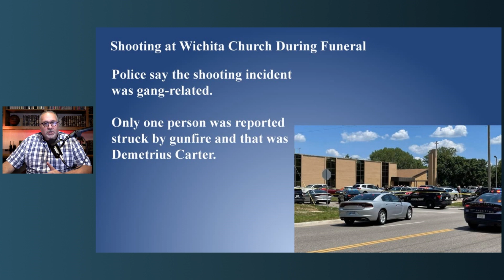Shooting at Church Funeral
Survival Tactics for Church Security - Intermediate Cert.

4 Pack 15.5 inch Collapsible Traffic Cone.

First Responder EMS Trauma Bag Stocked
EZ Access Aluminum Entry Ramp, 6" Rise

   (I am looking for different flashlights - One thing I would like to change)